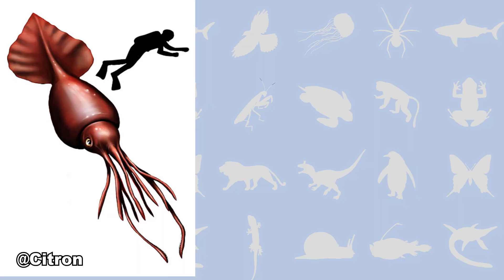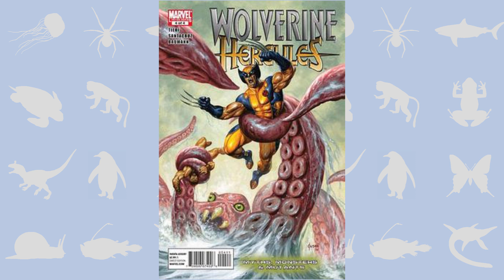A lenda do KRAKEN: de Piratas do Caribe a Game of Thrones!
Você já ouviu falar na lenda do KRAKEN? Sabia que ela foi inspirada em animais reais, que vivem nas profundezas dos oceanos? E já viu suas aparições em filmes, como Fúria de Titãs e Piratas do Caribe, em séries, como Game of Thrones, além de livros e quadrinhos? Assista esse vídeo até o fim para descobrir tudo isso e muito mais sobre este incrível ser mitológico!!

Seções do vídeo:
0:00 Intro
0:29 Lenda do Kraken
0:45 Animais cefalópodes
1:01 Carl Linnaeus
1:43 Lula-gigante
2:08 Hábito alimentar lula gigante
2:23 Cachalote come lula gigante
2:51 Tentáculos lula-gigante
3:17 Avistamentos de lula-gigante
3:53 Lula-colossal
4:22 Variações da lenda do kraken
5:32 Kraken na cultura pop
6:19 Kraken Fúria de Titãs
6:50 Meme Release the Kraken
7:03 Kraken Piratas do Caribe
7:27 Kraken dourado Greyjoy GOT